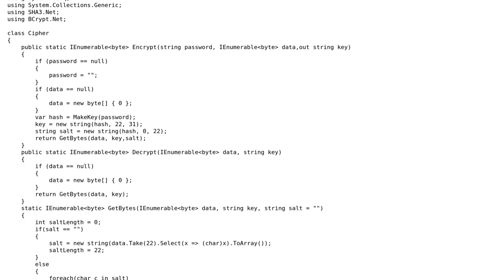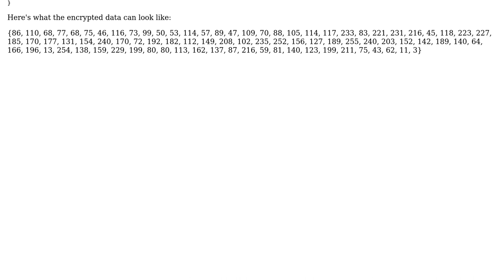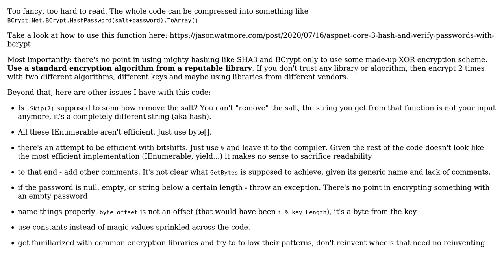Code Review: A simple encryption scheme 2.0